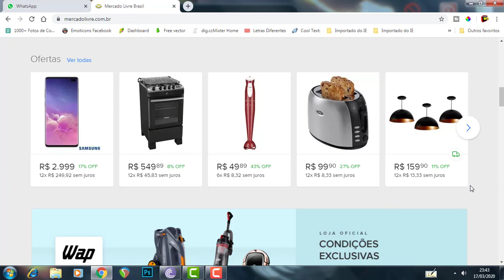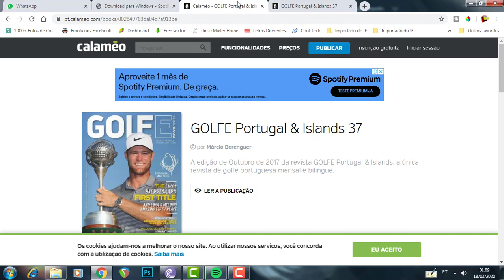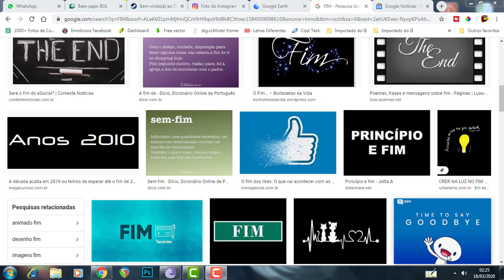35 coisas para fazer no computador quando está com Tédio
Neste vídeo estarei falando de 35 coisas que eu faço para me livrar do tédio quando estou usando o computador.
Se você faz alguma coisa que não está nessa lista deixa no comentário!
valeu!

Neste vídeo estarei mostrando coisas para fazer no pc quando você estiver com tédio.

►Ajude o canal com 1 real.